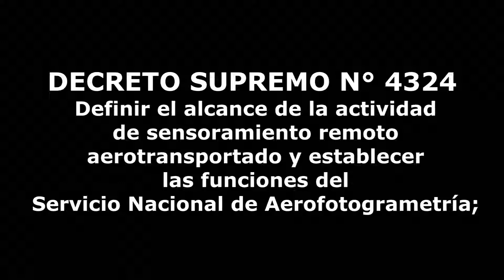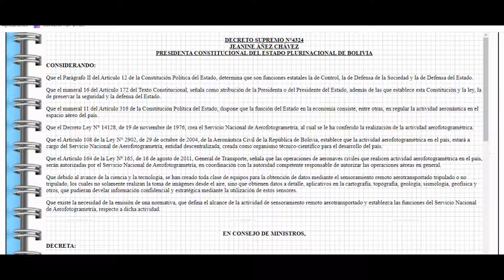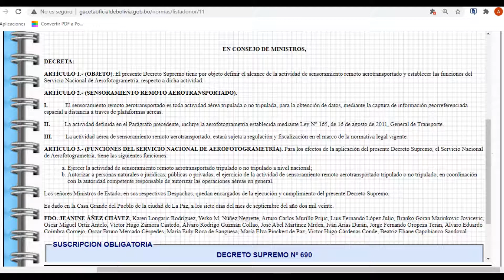DECRETO SUPREMO N°4324 - Actividad de sensoramiento remoto aerotransportado y Aerofotogrametría,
ARTÍCULO 1.- (OBJETO). El presente Decreto Supremo tiene por objeto definir el alcance de la actividad de sensoramiento remoto aerotransportado y establecer las funciones del Servicio Nacional de Aerofotogrametría, respecto a dicha actividad.

ARTÍCULO 2.- (SENSORAMIENTO REMOTO AEROTRANSPORTADO).

I.            El sensoramiento remoto aerotransportado es toda actividad aérea tripulada o no tripulada, para la obtención de datos, mediante la captura de información georreferenciada espacial a distancia a través de plataformas aéreas.

II.          La actividad definida en el Parágrafo precedente, incluye la aerofotogrametría establecida mediante Ley N° 165, de 16 de agosto de 2011, General de Transporte.

III.         La actividad aérea de sensoramiento remoto aerotransportado, estará sujeta a regulación y fiscalización en el marco de la normativa legal vigente.

ARTÍCULO 3.- (FUNCIONES DEL SERVICIO NACIONAL DE AEROFOTOGRAMETRÍA). Para los efectos de la aplicación del presente Decreto Supremo, el Servicio Nacional de Aerofotogrametría, tiene las siguientes funciones:

    Ejercer la actividad de sensoramiento remoto aerotransportado tripulado o no tripulado a nivel nacional;
    Autorizar a personas naturales o jurídicas, públicas o privadas, el ejercicio de la actividad de sensoramiento remoto aerotransportado tripulado o no tripulado, en coordinación con la autoridad competente responsable de autorizar las operaciones aéreas en general.

Los señores Ministros de Estado, en sus respectivos Despachos, quedan encargados de la ejecución y cumplimiento del presente Decreto Supremo.